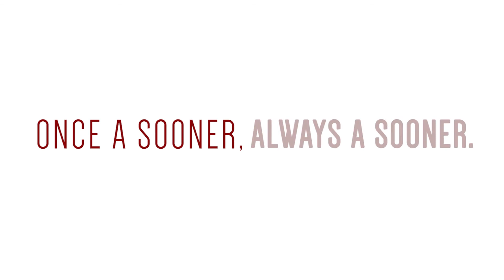Live On, '17